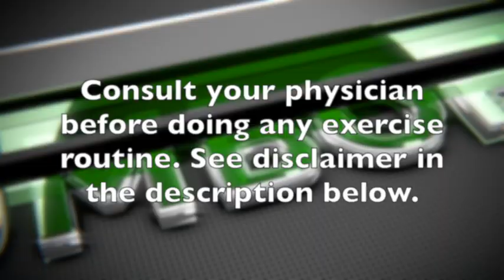Abs Workout - 7 minute Workout (Easy or Quick Workout)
This video is about 7 minutes easy ab workout

For people who can't do extreme ab workout this might be for you. I got hurt so couldn't do hardcore ab exercises so i came up with this simple to do ab video.

All the information on this website - Humbofit - is published in good faith and for general information purpose only. Humbofit does not make any warranties about the completeness, reliability and accuracy of this information. Any action you take upon the information you find on this website (Humbofit), is strictly at your own risk. Humbofit will not be liable for any losses and/or damages in connection with the use of our website.